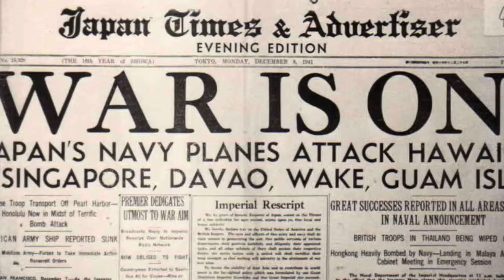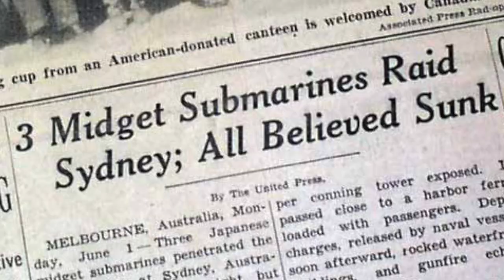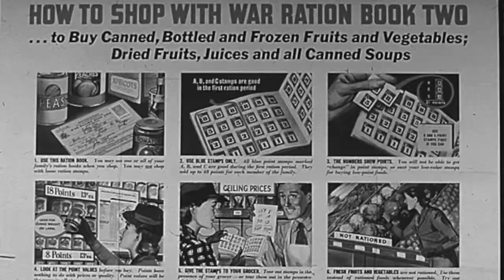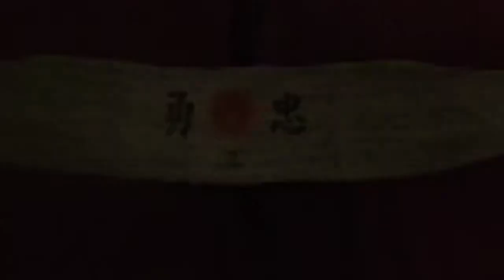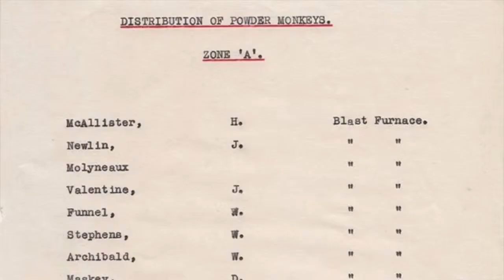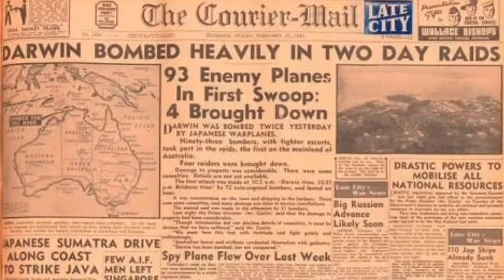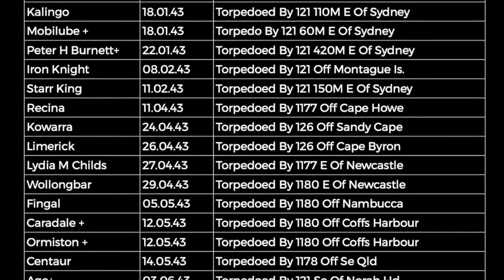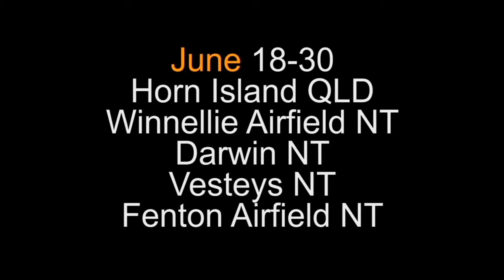War and Peace in the Pacific 75 Project Lake Macquarie High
Project by Students from Lake Macquarie High School